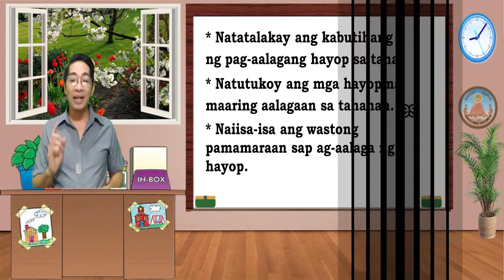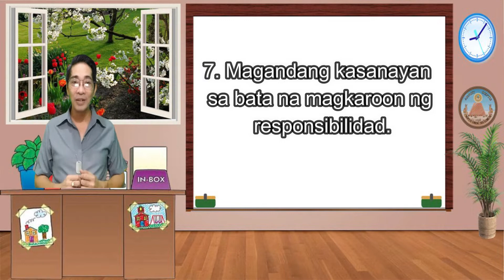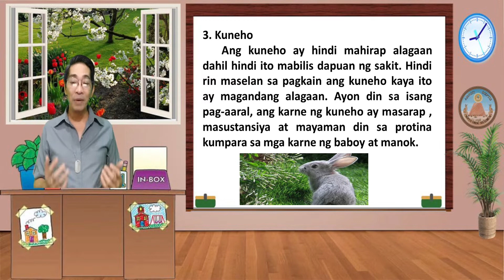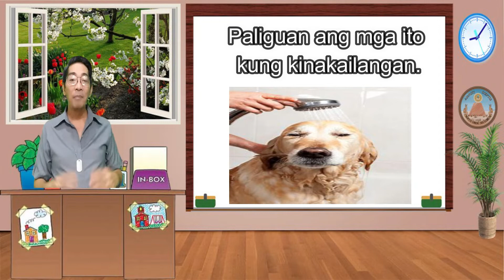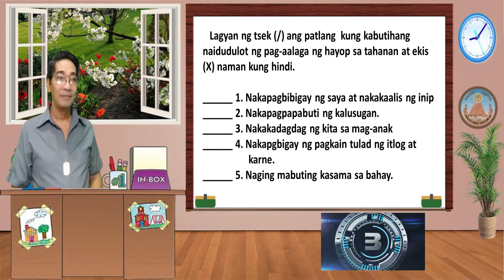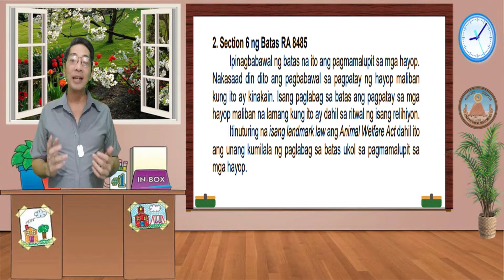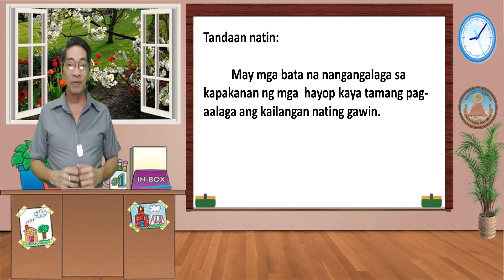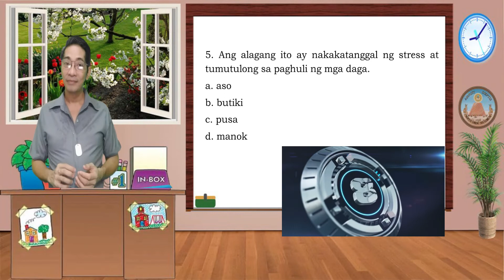EPP 4 EA Mabuting Dulot sa Pag aalaga ng Hayop sa Tahanan